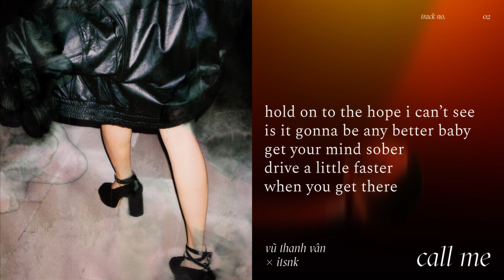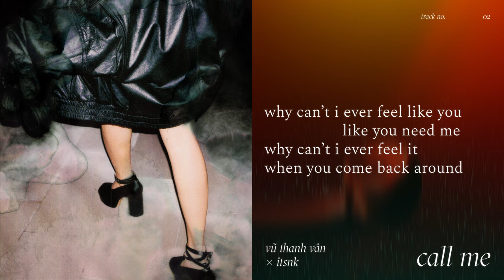"Call me" - Vũ Thanh Vân x @itsnk6405 (Official Lyrics Video)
From "After Party" EP

Writen by Vũ Thanh Vân & itsnk
Produced & mixed by itsnk
Mastered by Michael Choi at InQ Studios
Lyrics video by David Thế & Duc Viet
Styled & artwork by Dan Ni
Photographed by bobbytuan
Retouched by datbeuuu